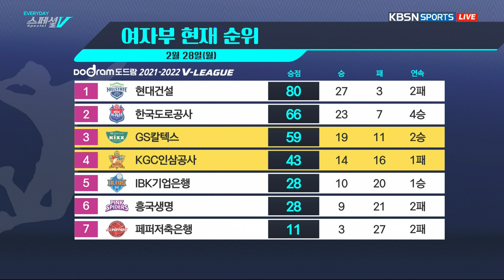EVERYDAY 스페셜V_104회